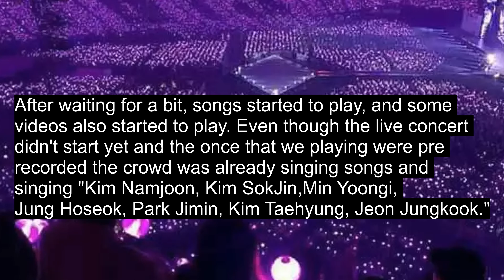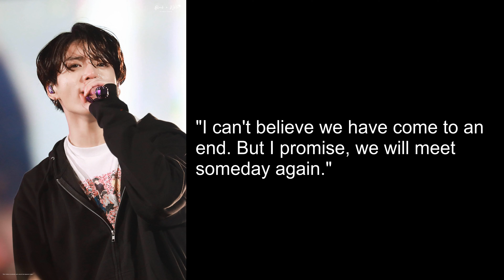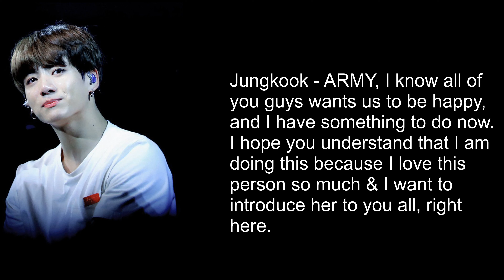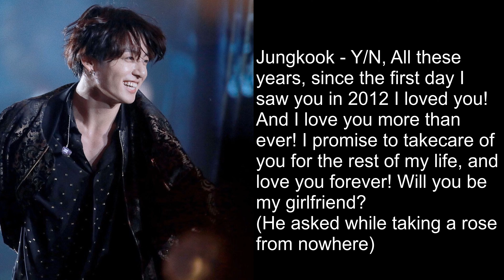𝙅𝙪𝙣𝙜𝙠𝙤𝙤𝙠 𝙁𝙁 ᵒⁿᵉˢʰᵒᵗ |When he asks you out on stage at their concert ||J.JK FF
𝒴/𝒩 = 𝒴𝑜𝓊𝓇 𝒩𝒶𝓂𝑒
Hello ARMY, I am back with another FF. This is a Oneshot. I hope you will like it.
This is completely hypothetical, so don't take it too seriously.
This content is not made to offend or hurt anyone.
I respect BTS and other characters used in this video (Lisa from Blackpink) 100%
Only the storyline is mine, the pictures and music used in this video are not owned by me. I have linked down below the links for the used music.